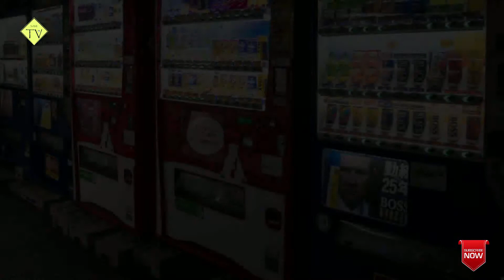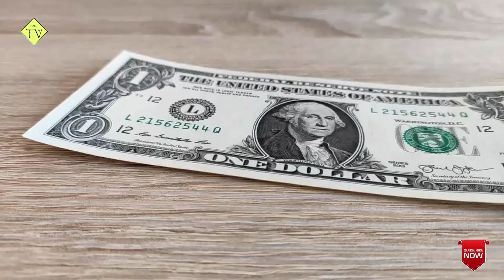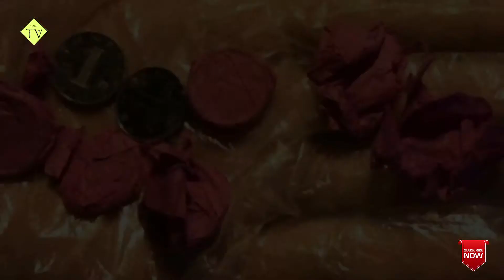The World's Most Amazing Transparent Heavenly Swimming Pool |Sami Info Tv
Hi in this video i will tell The World's Most Amazing Transparent Heavenly Swimming Pool and Woman gives birth to 9 children in Morocco and The 100-year-old wall clock, which was shut down in the quake, began to move with the second quake and The world's richest cat modeling car and Insect vending machine in Japan to satisfy hunger and Coins tossed into the engine for good luck canceled the flight and Now make the best chocolate in the world with 3D printers

And research.